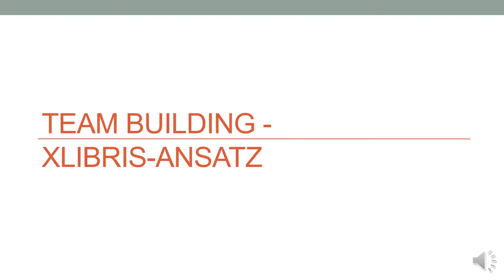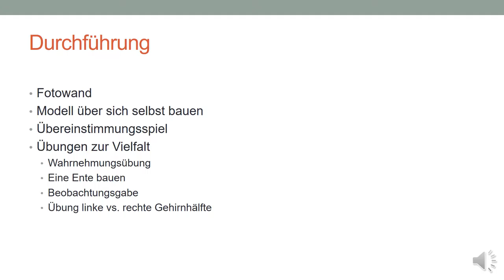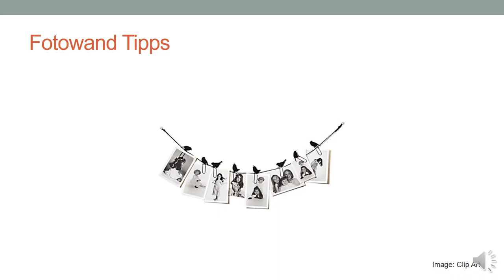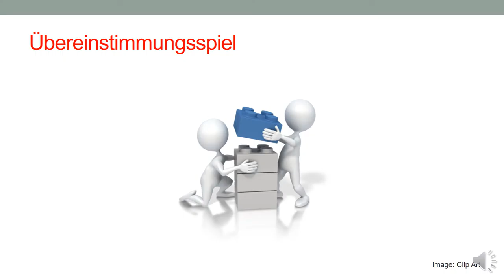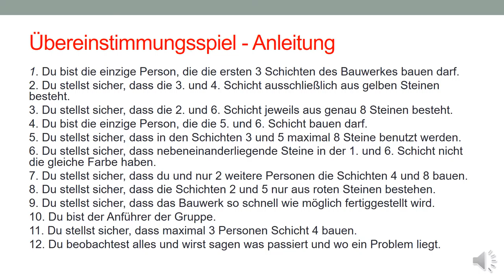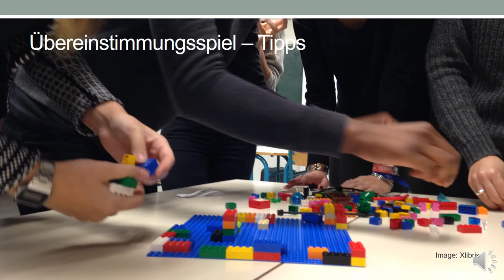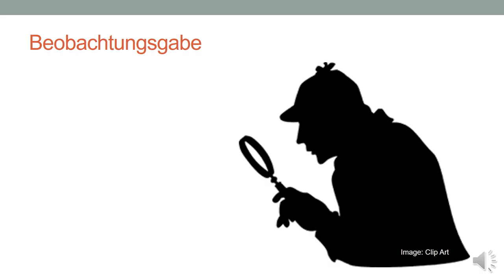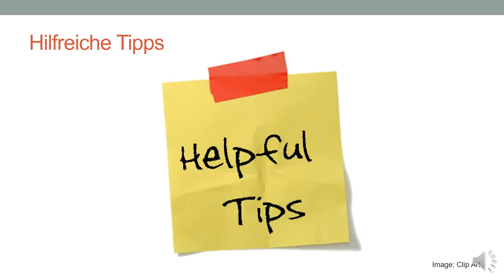Xlibris MOOC 04: Teambuilding - Der Xlibris-Ansatz